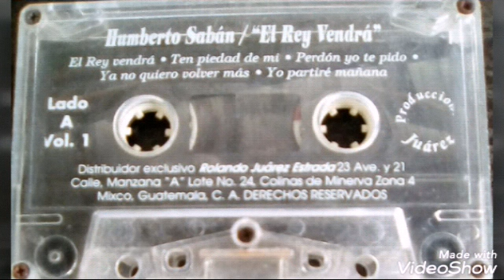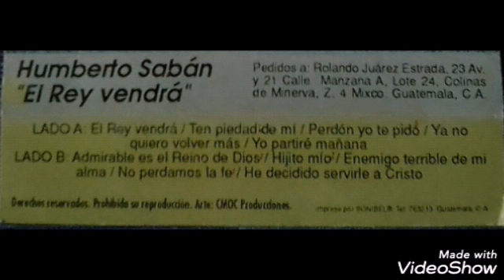HUMBERTO SABÁN Y SU MARIACHI 01 ELREY VENDRA.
HUMBERRO SABÁN Y SU MARIACHI 01 EL REY VENDRA.ALBUM EL REY VENDRA VOL 1.